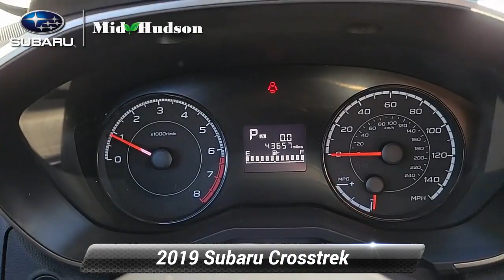Certified 2019 Subaru Crosstrek Premium, Wappingers Falls, NY 24171T